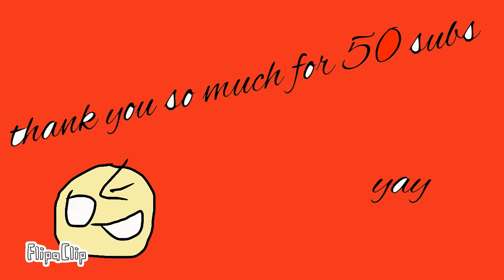Thank you so much for 50 subscribers